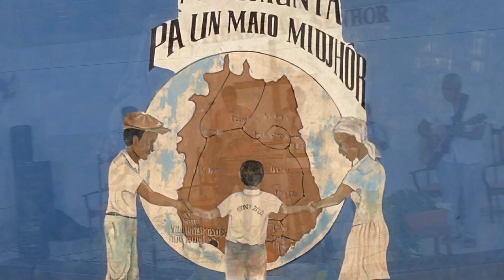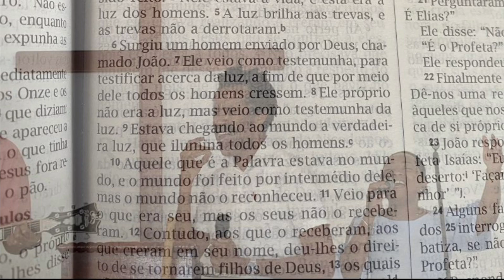Maio | POLIVALENTE Part 2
This episode contains only part 2 of Maio Polivalente. Come join V.I.D.A. Ministry as the team walks through the streets of Maio, singing and praising the LORD while interacting with the people of Porto Ingles. Just look at the excitement in the faces of the children as they run towards the team and especially when they receive the donations you may have provided.

Due to inflation and financial challenges some families have resorted to eating one meal a day. About 250 families were able to receive food donations in Maio. In addition to food, clothing and school supplies and other gifts were given free of charge to the recipients. Caring for physical and spiritual of those encountered was enhanced through music, singing, and sharing the gospel. Bibles were also provided free of charge.

If you would like to help with donations or even join in praying for our volunteers, then feel free to let me know or contact V.I.D.A. Ministry directly at .

Copy Right Credits for cover songs:

Ven, Es Hora de Adorarle